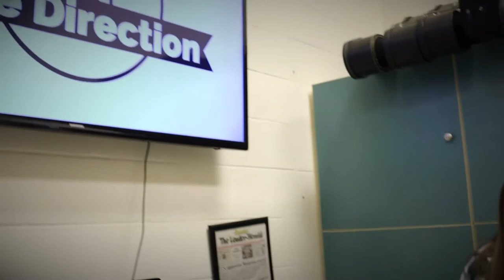Good 4 U (School of Rock 2022)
Check out one of the final recordings from the Jr. High School of Rock!

Five Direction (four with a quarantine) performs Olivia Rodrigo’s hit Good 4 U. In addition to learning the history of rock n’ roll, students pick up a rock instrument for the first time in this half year course. After choosing an instrument, students form their own bands and learn what it takes to be a rockstar!